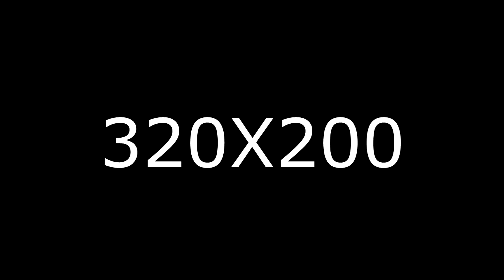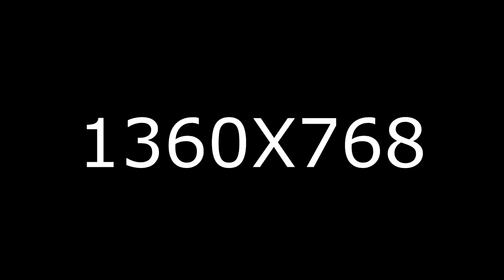stranded deep resolution